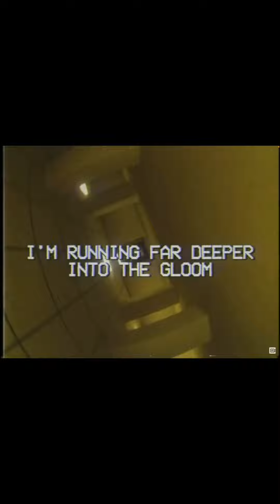Reacting￼ to H A L L S (backrooms song)￼